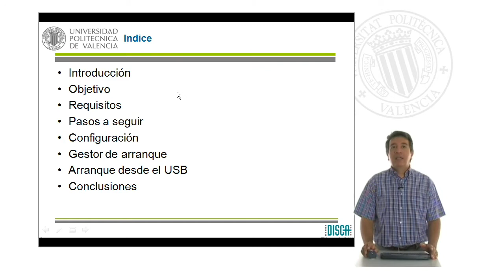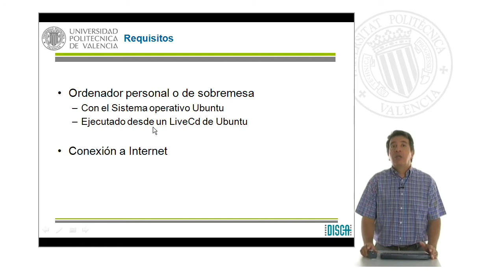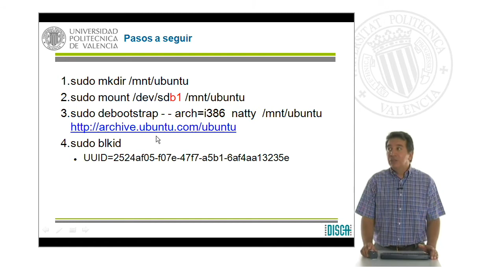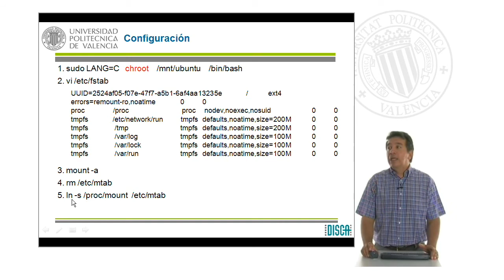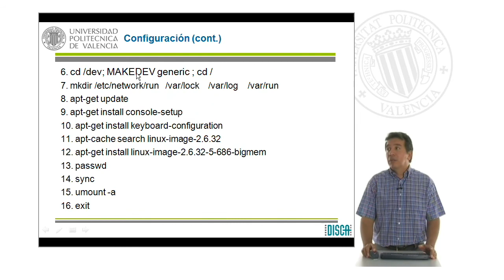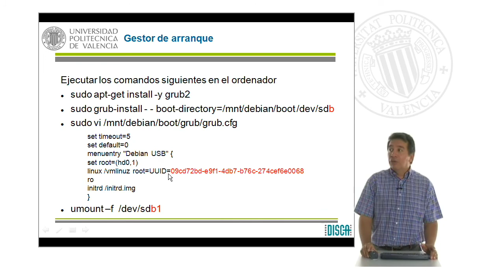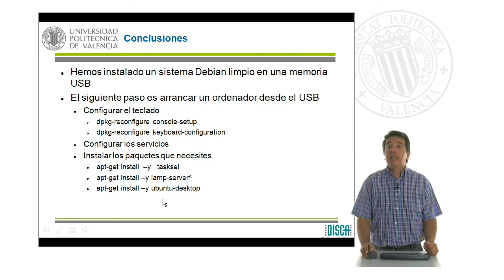Instalación de la distribución Ubuntu 11.04 en una memoria USB| UPV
Título: Instalación de la distribución Ubuntu 11.04 en una memoria USB

Descripción: Pasos a seguir para instalar una distribución Ubuntu 11.04 en una memoria USB. Las prácticas del laboratorio de la asignatura RAL (5862) se pueden realizar utilizando este S.O. con la ventaja de que al terminar el curso escolar el alumno tendrá en la memoria USB los servicios configurados a lo largo del semestre. Lemus Zúñiga, LG. (2011). Instalación de la distribución Ubuntu 11.04 en una memoria USB.

Autor/a: Lemus Zúñiga Lenin Guillermo

S.o. en memoria usb Ubuntu #